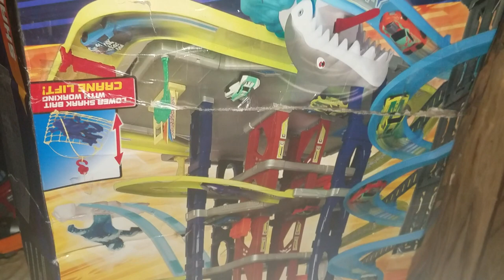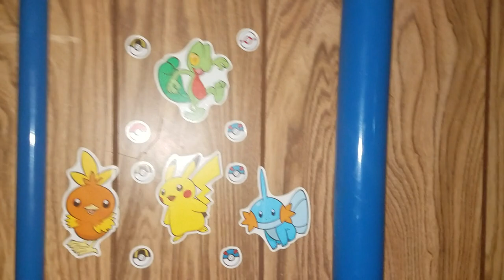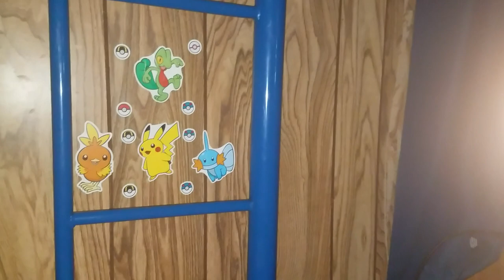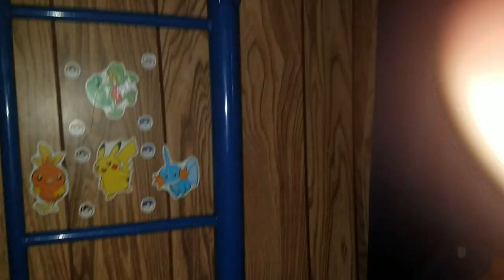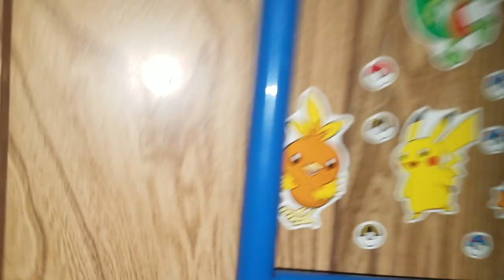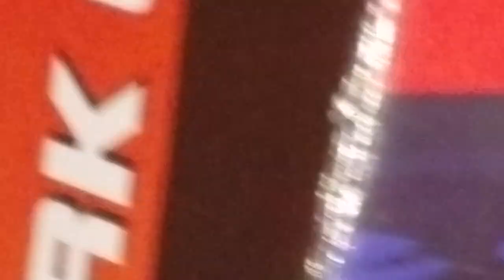I don't know what to do tonight